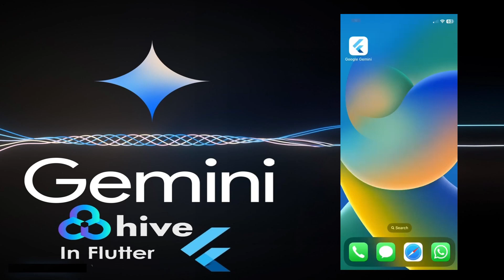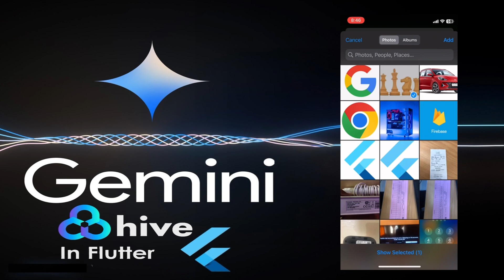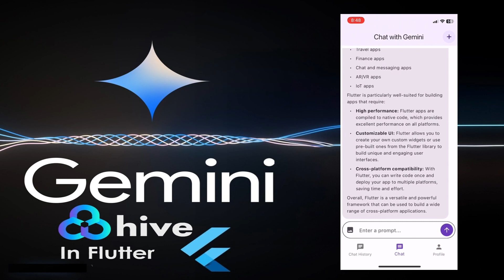0 Flutter, Google Gemini Chat Bot with Hive local storage